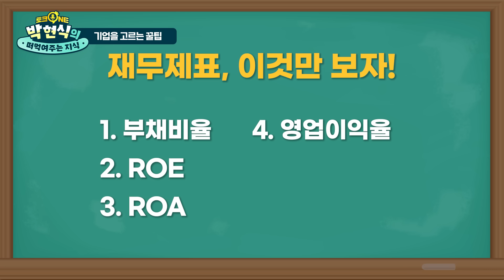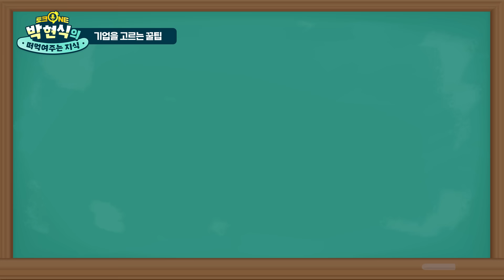종목만 잘 고르면 시장은 알아서 굴러간다?! 종목 고르는 법 [박현식의 떠먹여주는 지식 EP11]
위기에 사고 활황에 팔아라?

주식은 언제 사고 언제 팔아야 하나 🧐
그동안의 경험에서 우러나오는 찐 투자 꿀팁 대공개

🥄하나은행 투자 전문가 박현식 리더의 떠먹여주는 지식🥄
시장심리 파악과 재무제표로 보는 기업 고르는 방법들까지!

[토크원EP11 바로가기]
00:00​​ Intro / 오프닝
00:33 시장심리 파악
01:57 VIX지수
04:17 기업 고르기
04:47 재무제표 보기
05:54 기업 모색 꿀팁!
06:04 싸게 사는 요령

※ 본 영상은 투자에 대한 정보를 제공할 뿐, 투자에 대한 최종 판단은 투자자에게 있습니다.
※ 본 영상은 2022년 9월 7일에 촬영된 것으로, 현재 시점과 다소 차이가 있을 수 있습니다.